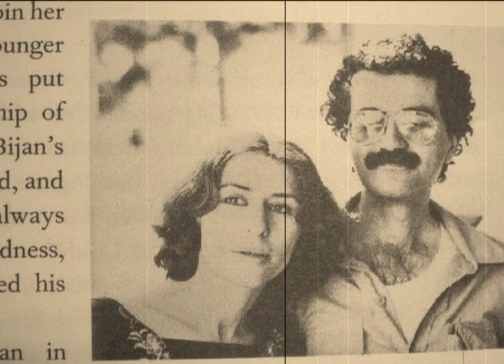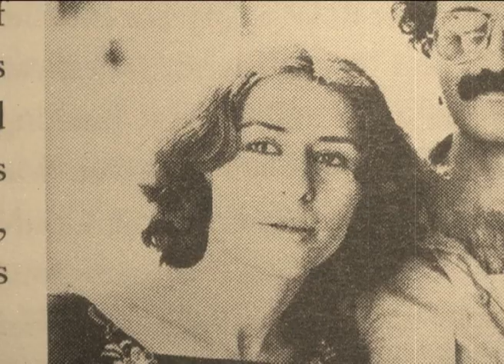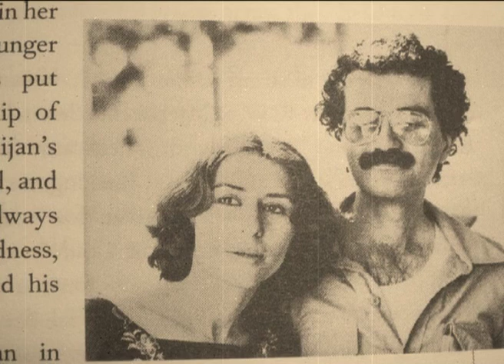Valentina Colonna legge Forugh Farrokhzad - "Mi fa pena il giardino" per "Inchiostro di Puglia 2015"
Valentina Colonna legge Forugh Farrokhzad - "Mi fa pena il giardino" da "Crediamo pure all'inizio della stagione fredda" per FRACTA ET LIGATA REFLORET - LA NOTTE DI INCHIOSTRO DI PUGLIA - 24 aprile 2015.  (trad. it. Domenico Ingenito, in "La strage dei fiori", Orientexpress, 2008)

Audio Recorded by Renato Tammi
Video Edited by Angelo Raffaele Villani

FRACTA ET LIGATA REFLORET
LA NOTTE DI INCHIOSTRO DI PUGLIA

24 aprile 2015

a cura di Angelo Raffaele Villani | ROSSOCONTEMPORANEO
e di Katiuscia Olivieri e Amelì Liana Lasaponara

In occasione della Notte di Inchiostro di Puglia del 24 aprile 2015, ROSSOCONTEMPORANEO, in collaborazione con la Libreria Agorà di Lizzano (Ta) e con il contributo delle curatrici Katiuscia Olivieri e Amelì Liana Lasaponara, ha organizzato FRACTA ET LIGATA REFLORET, il Fortino Letterario degli ulivi centenari di Lizzano (Ta). L’evento, con il patrocinio morale del Comune di Lizzano (Ta), ha visto il proprio svolgimento in un contesto alternativo, ma di grande fascino, per il suo incontro di “cultura, natura e tradizione”: una cavea naturale del costone di una lama, tra una cripta e chiesa rupestre del X secolo (Chiesa dell’Annunziata) ed il caldo abbraccio dei mille ulivi secolari e non, padri indiscussi del Salento.

L’evento si ricollega al circuito di promozione della lettura, ideato e coordinato dal INCHIOSTRO DI PUGLIA.

Letture classiche, contemporanee, stralci di pensiero, poesie, tutto concorre a creare un osmotico momento di riflessione multisensoriale. Un evento in mezzo aglil ulivi del Salento,recentemente attaccati nella questione del batterio xylella, e da sempre simbolo di questa terra.